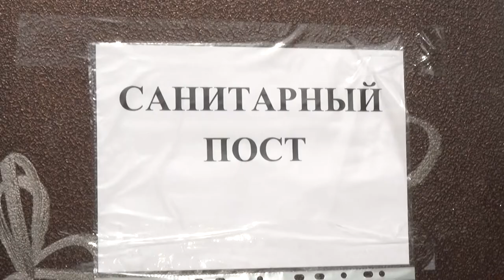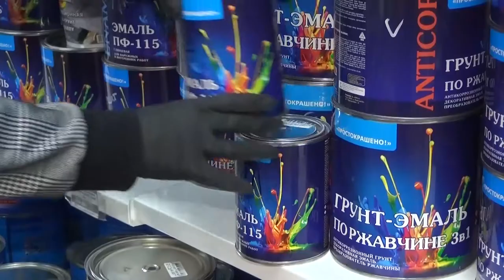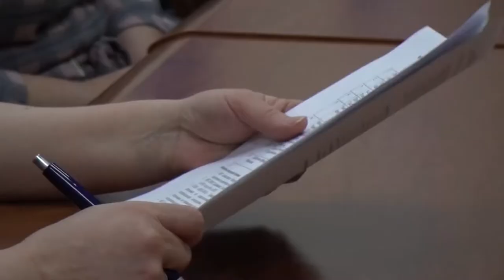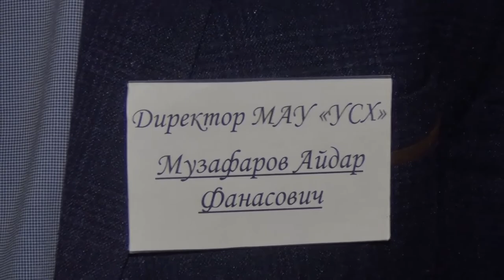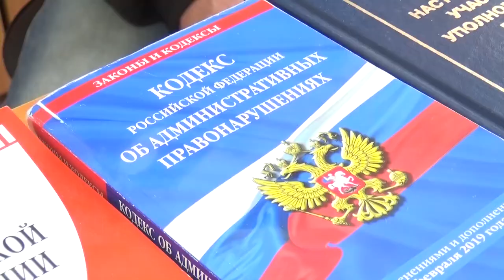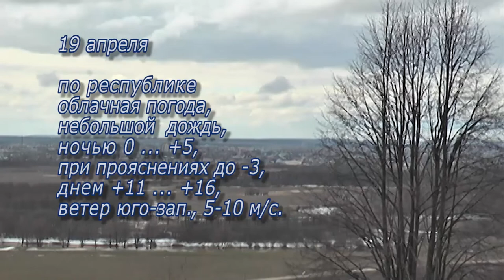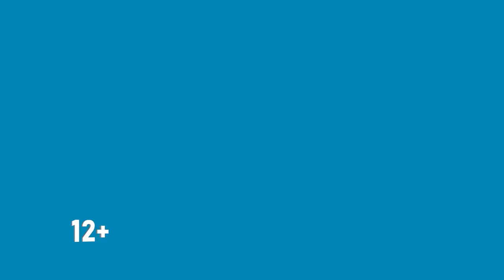Итоги недели от 18 апреля 2020 г. Янаул